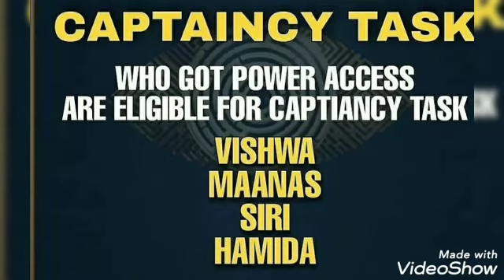bigg boss first captain season 5